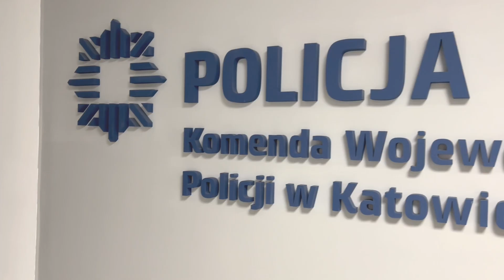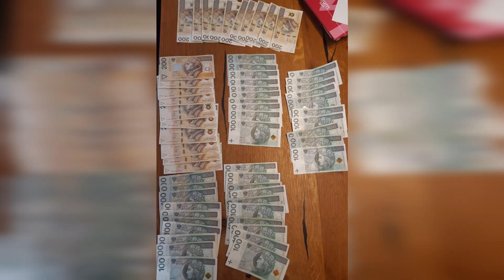Funkcjonariusze pionu operacyjno-śledczego opowiadają o rozbiciu zorganizowanej grupy przestępczej